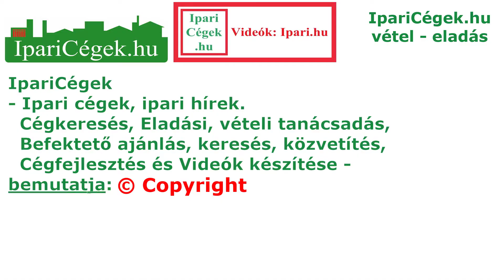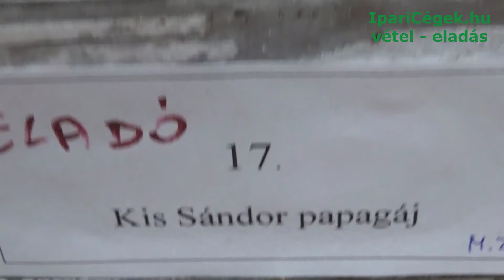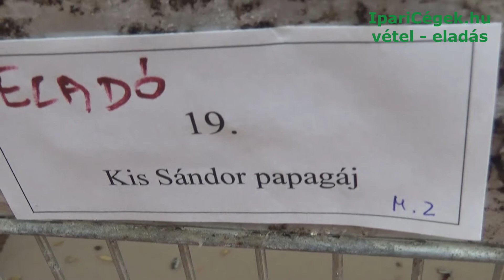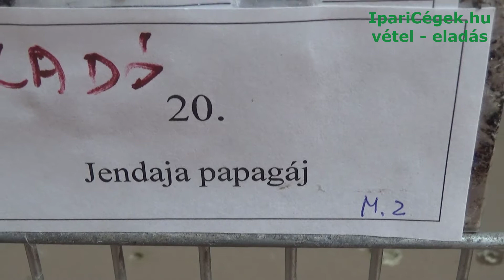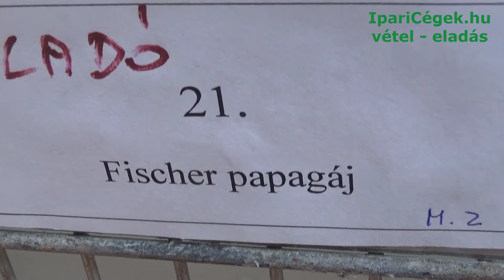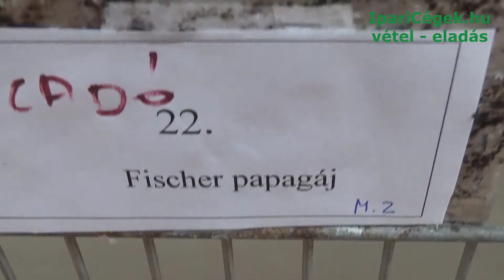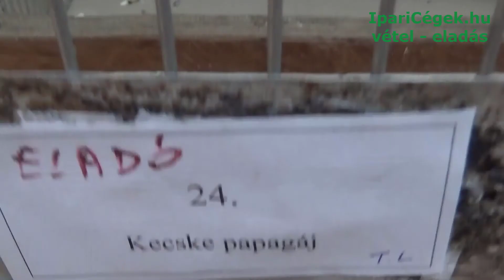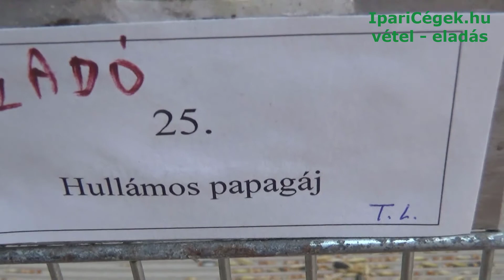Díszmadarak, papagájfélék, Szentlőrinci Gazdanapok, 2019., sv190802-1-070-079